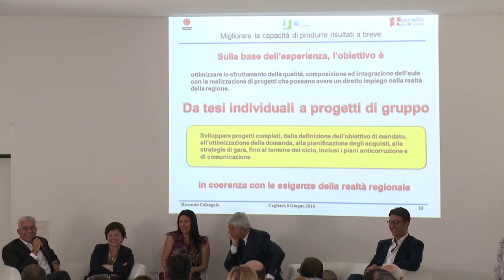Nuove competenze per nuovi appalti pubblici - Gloria Dessì Fadda (studente del Master MAAP)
L'intervento di Gloria Dessì Fadda, studente del Master MAAP, durante il seminario "Nuove competenze per nuovi appalti pubblici" che si è tenuto l'8 giugno 2016 a Cagliari. Il titolo dell'intervento è "Master MAAP".

Coordina i lavori Gaetano Scognamiglio, presidente di Promo PA Fondazione.

La giornata è stata organizzata dallo Sportello Appalti Imprese di  Sardegna Ricerche.